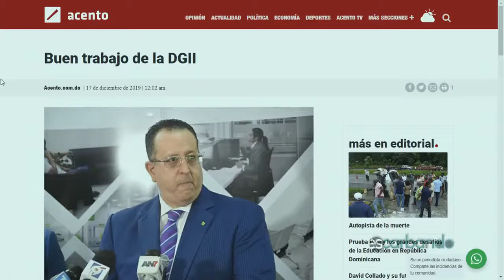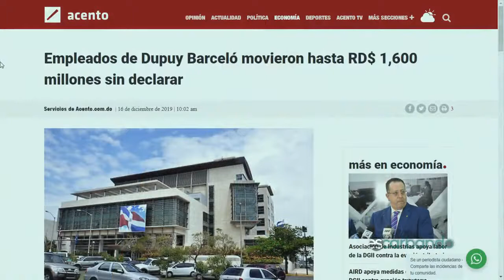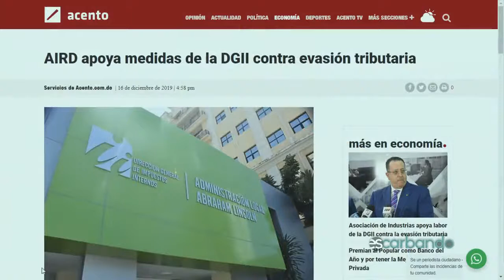Empleados de Dupuy Barceló movieron hasta RD$ 1,600 millones sin declarar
SANTO DOMINGO, República Dominicana.- La presunta defraudación de la empresa Dupuy Barceló al Estado, y que se ha estimado en más de RD$ 2,000 millones, involucró movimientos económicos de empleados de la compañía por hasta RD$ 1,600 millones, según informaciones.

Datos de la acusación en contra de los principales directivos de la empresa ronera, José Antonio Miguel Barceló Larroca, Michael Wyne Dupuy Barceló y Rober Alexander Dupuy Barceló, señala que trabajadores que devengan hasta 16 mil pesos mensuales, manejaron millones de pesos, sin reportar a la Dirección General de Impuestos Internos (DGII).

Asimismo, establece que los Ingresos gravados y no declarados por la compañía ascienden a más de 426 millones de pesos, mientras que la diferencia no justificada de 126 mil 720 litros de Alcohol Absoluto, entre lo vendido y lo reportado, provocó perjuicios para el Estado de más de 863 millones de pesos.

También diferencia de más de 287 millones de pesos de supuestas cuentas por pagar sin registros ni soportes.

Otra supuesta violación atribuida a Dupuy Barceló es la adquisición de insumos para fabricación masiva de productos derivados del alcohol, sin estar autorizada para tales fines y cuyo destino no estaba respaldado por ventas con Número de Comprobante Fiscal.

Los cargos incluyen falsedad de las declaraciones juradas previstas en la norma tributaria, falsedad de escritura de comercio y uso de escritura de comercio falsa, estafa agravada, asociación de malhechores, lavado de activos y defraudación tributaria en perjuicio del Estado dominicano, que implican penas de 2 a 20 años de prisión.